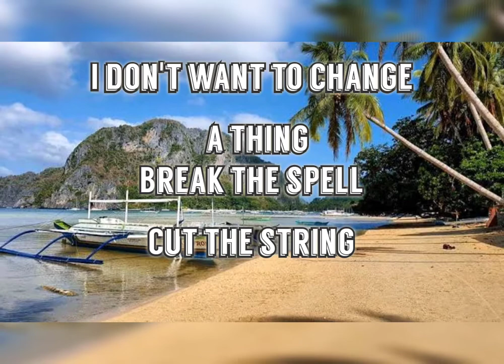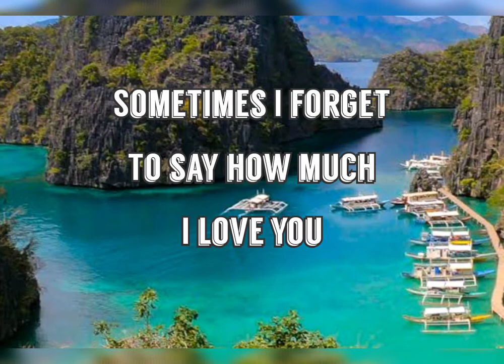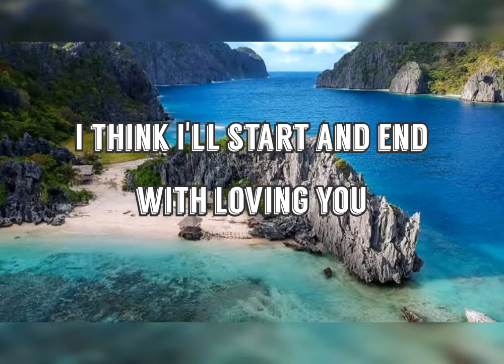Of All The Things by Dennis Lambert [ Lyrics ]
Images used in this video:
Top 10 Beautiful Beaches in Palawan

CTTO